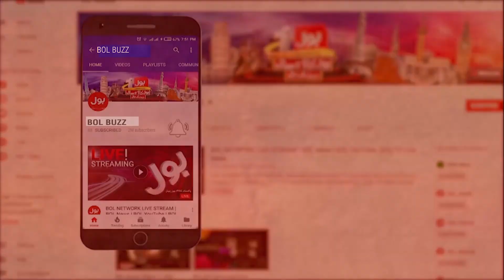Actress Rekha Big Revelations | Bollywood Updates | Showbiz | BOL Buzz